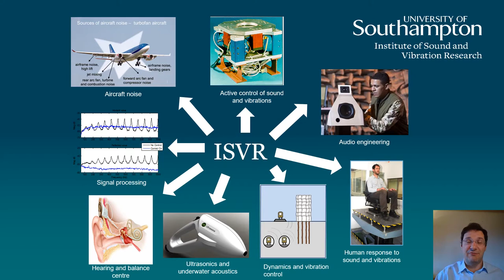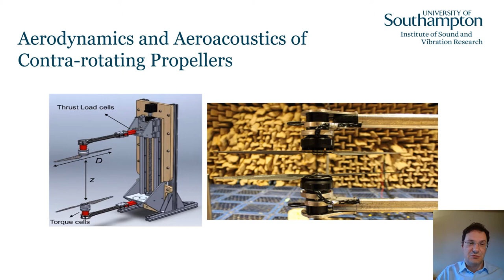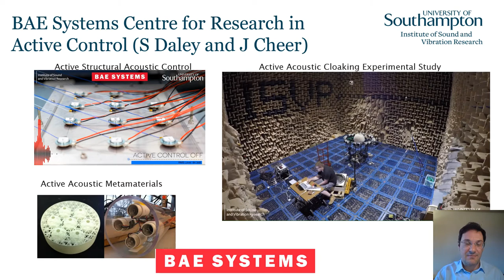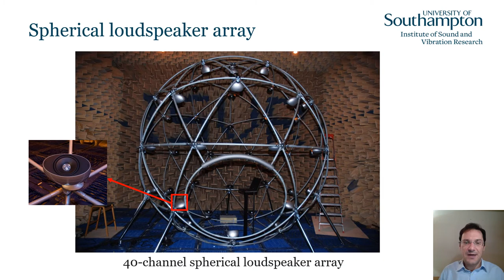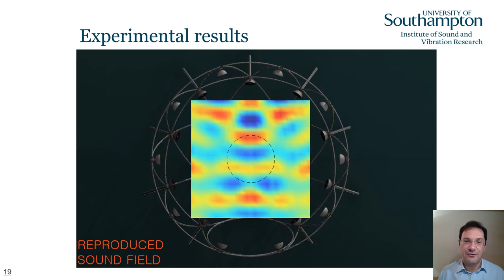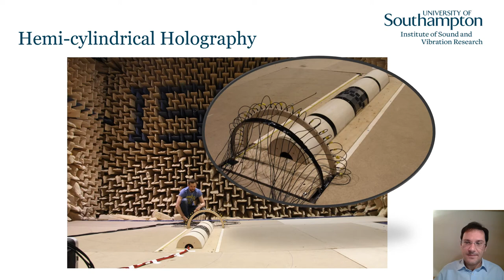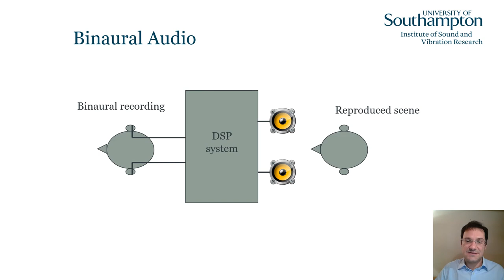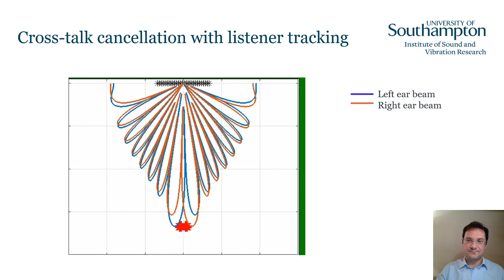Institute for Sound and Vibration (ISVR) - United Kingdom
Filippo Fazi gives an overview of the Institute of Sound and Vibration Research (ISVR) in the United Kingdom, along with descriptions of current research in aeroacoustics and aircraft engine noise, active noise control with head tracking, active acoustic metamaterials, and virtual acoustics/sound field reproduction (including binaural audio).